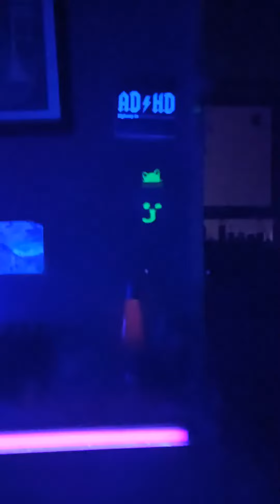Black Light Reactions Part 2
I'd really love to hear what you all think!